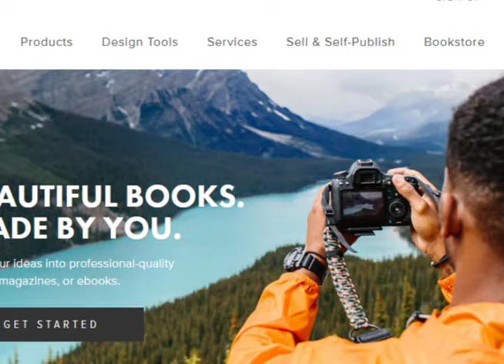Hit the Books with Dan Milnor Finishing Touches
Hit the Books with Dan Milnor is a monthly webinar about all things book-making and self-publishing. 100s of hours making books, only to figure out getting paid is a SCAM. No intentions of ever paying any profit what-so-ever. Blatantly ripped me off $100, when I complained they deleted sales & profit pages then the account to cover up the theft. Now I find out they like to steal your books after you delete them and stop using there scam service. Blurb is rude, unreliable and a thief.